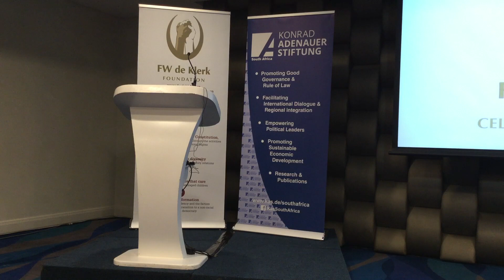Annual Conference 2020 - Part 3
The FW de Klerk Foundation hosted its Annual Conference on 31 January 2020. The theme was: "South Africa 30 Years After 2 February 1990". Speakers included former President FW de Klerk, Dr Martin Schäfer, Dr Theuns Eloff, Mr Moeletsi Mbeki and Ms Gwen Ngwenya.